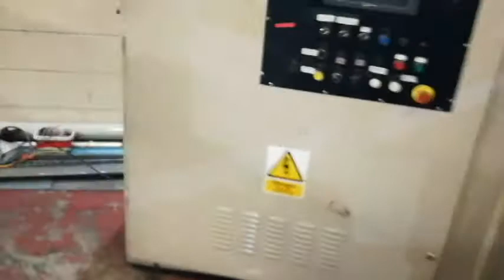Video of Dimensions